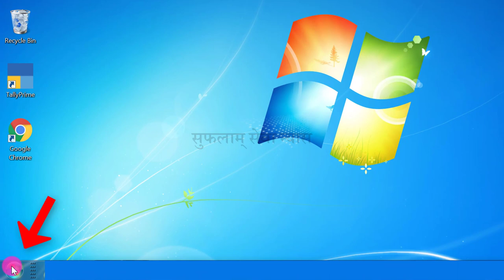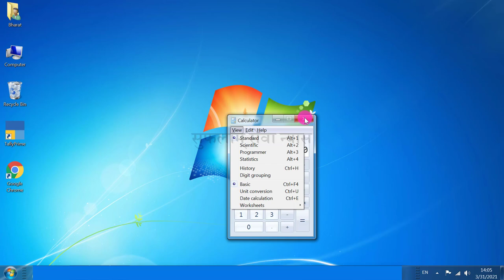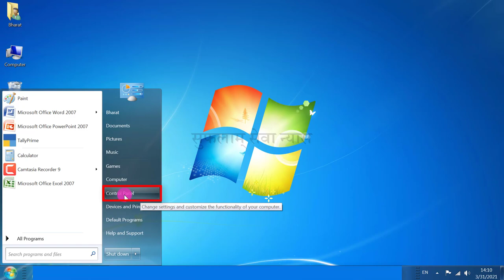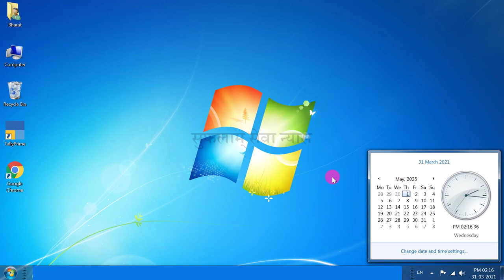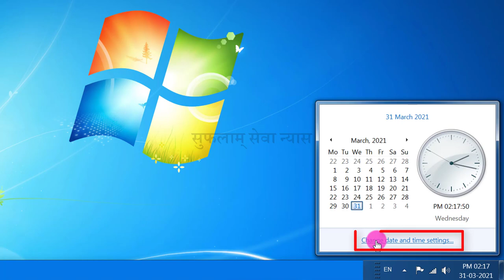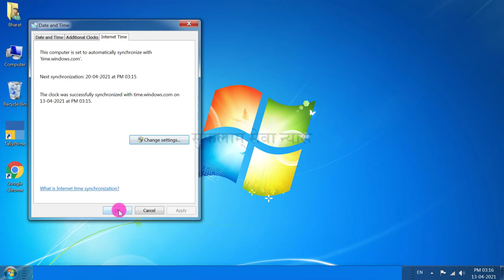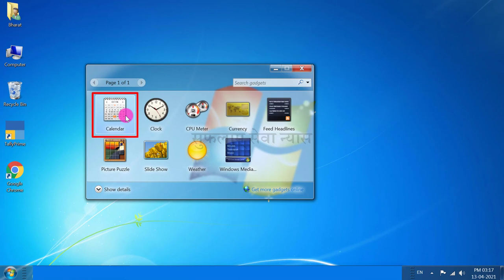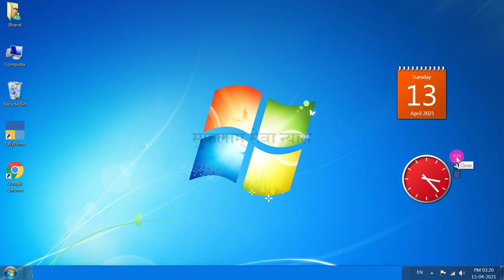Change Date and Time in Computer|Set Date and Time| Calculator in Computer| Computer Basic Course-15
In this easy Hindi tutorial of Basic Computer, you will Learn about calculator and Change Date and Time. Use a calculator on the Computer. How to open calculator in Computer. How to change date in Computer. How to change time in Computer.

0:00 - Introduction (परिचय)

0:19 - How to open Calculator in Computer?
कंप्युटर में कैलकुलेटर कैसे ओपन करें?
Computer me calculator kaise open kare?

1:17 - How to use Calculator in Computer?
कंप्युटर में कैलकुलेटर का उपयोग कैसे करें?
Computer me calculator ka use kaise kare?

2:43 - How to Change Date and Time on a Computer?
कंप्युटर में डेट और टाइम कैसे बदलें?
Computer me date aur time kaise change kare?

09:10 - What are Gadgets in Computer & How to Use Gadgets in Computers?
गैजेट क्या होते हैं और कंप्युटर में गैजेट्स का उपयोग कैसे करें?
Gadget kya hote hai aur Computer me Gadgets ka kya use hai?